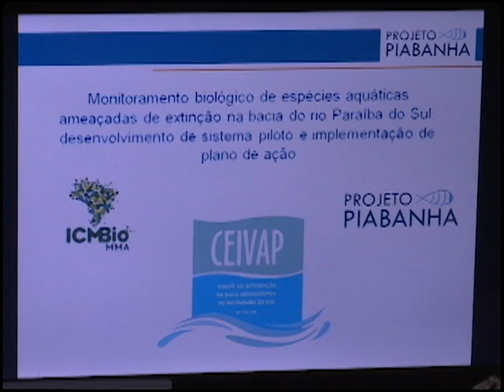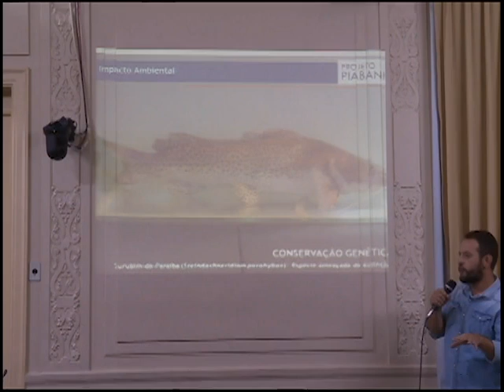Alerj Revista - 11e12/11/2017 (bloco 1)